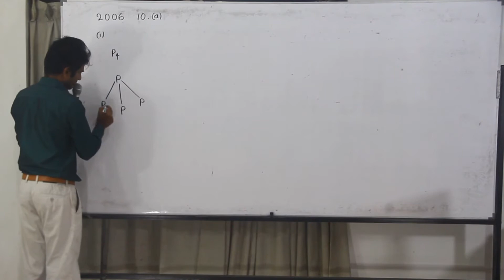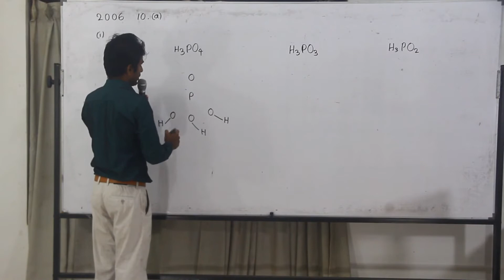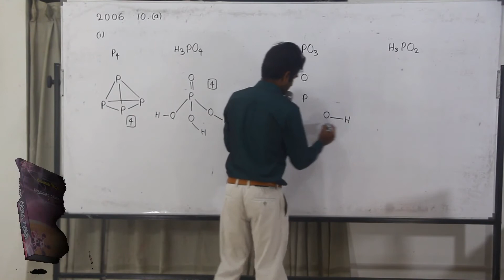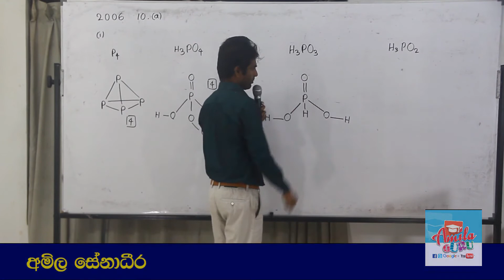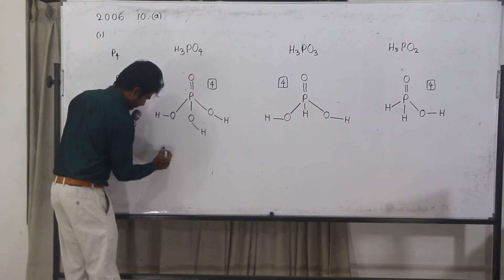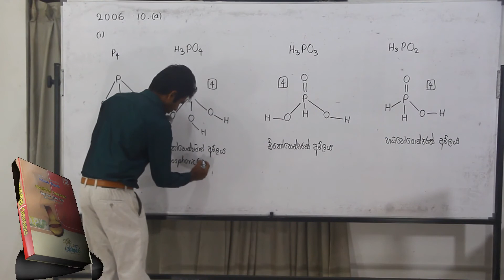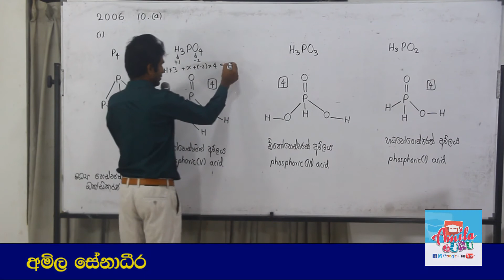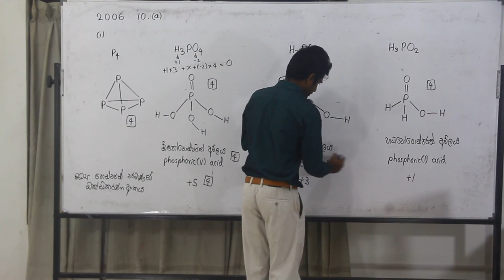Chemistry Past Papers: A-Level 2006 Essay 10. (a) (i) (Sinhala)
රසායන විද්‍යාව සිද්ධාන්ත නිවසේ සිට ම ඉගෙනීම සඳහා AMILAGuru Chemistry Master Classes

අධ්‍යයන පොදු සහතික පත්‍ර (උසස් පෙළ - A/L) රසායන විද්‍යාව 2006 10. (a) (i) රචනා ප්‍රශ්නය සඳහා අමිල සේනාධීර ඉදිරිපත් කළ පැහැදිලි කිරීම